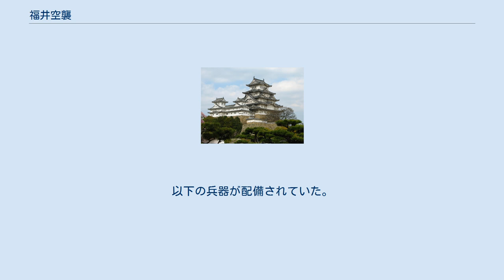福井空襲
福井空襲（ふくいくうしゅう）は、第二次世界大戦中の1945年（昭和20年）7月19日の午後11時24分から翌日午前0時45分にかけてアメリカ軍により行われた福井県福井市に対する空襲（戦略爆撃）である。
福井大空襲といわれることも少なくない。
 テニアン島を飛びたったB-29　127機による81分間の集中爆撃を受け、壊滅的な被害となった。
米軍の評価によると、福井市街地の損壊率は84.8%で人口103,049のうち罹災者85,603、世帯数25,691のうち罹災世帯は21,992にのぼった。
死者は1,576人（女915人、男661人）にのぼり、重軽傷者6,527人で内108人はその後死亡した。
 地方都市への爆撃としては富山市、沼津市に次いで全国トップクラスであった。
 同時間帯には、福井市のほか茨城県日立市、千葉県銚子市、愛知県岡崎市が空襲を受けた。
 また、この空襲によって廃墟となった福井市を、1948年に福井大震災が襲い、バラック住居の多くが倒壊して被害を拡大した。
 福井市は、北陸地方ではある程度の規模を持つ都市のひとつであったが、一地方都市にしか過ぎなかった敦賀市の防空態勢と比べて極めて貧弱であった。
従って福井市の防空体制は、迎え撃つものではなく消火や住民の避難等の消極的な受身の態勢しかとることが出来ず、計画もほぼそれにしたがっていたものであった。
 福井市には敦賀市と同じく戦力の配備はあったが敦賀市と比べて極僅かであった。
高射機関砲や福井飛行場等に戦闘機等が配備される等日本軍が布陣していたが、所属部隊が遠い、数が余りにも少ない、B29には届かなかったりして全く役に立たなかったという。
なお、敦賀空襲を受けての戦力増強があったかは不明である。
以下の兵器が配備されていた。